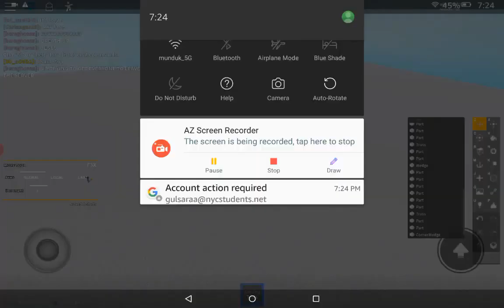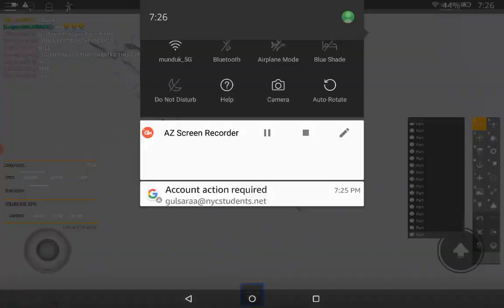Trolling people F3X game